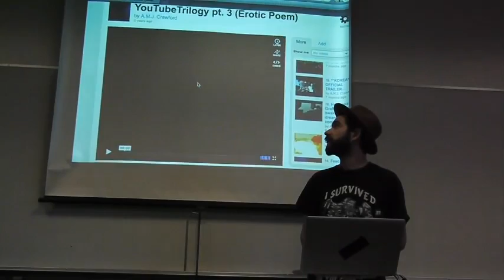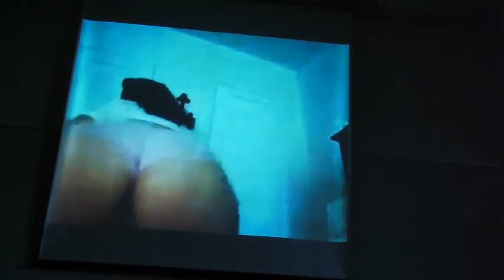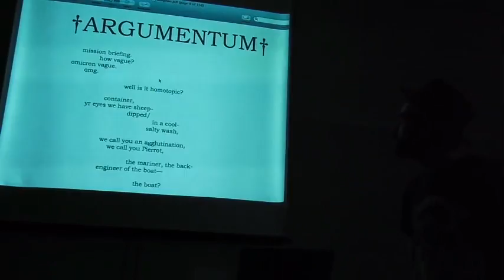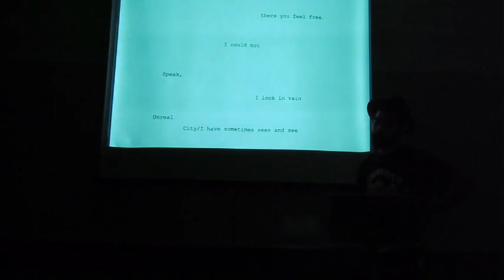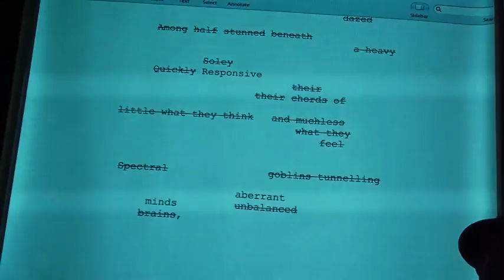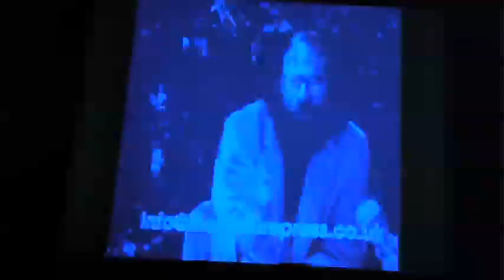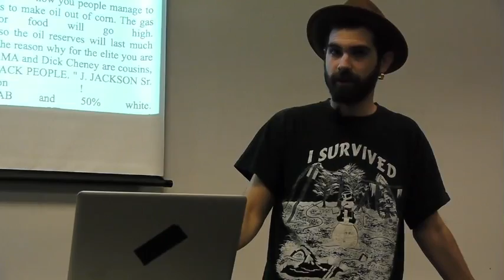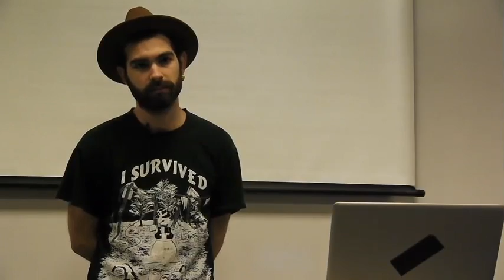Extreme Data! with A. M. J. Crawford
A. M. J. Crawford performs and presents work at UW-Bothell, February 10, 2011.  Includes performances and screenings of Erotic Poem, Korea, BHO, his Vonome video keyboard, and Morpheu, among others.